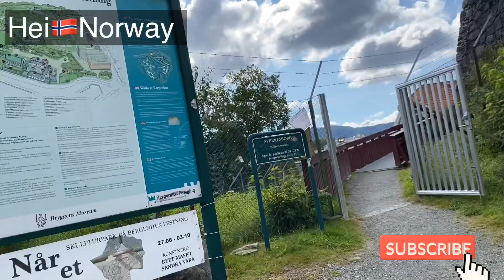game Walking around beautiful city Bergen Norway street more tourist in Bergen & life in Bergen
Walking around beautiful city Bergen Norway street